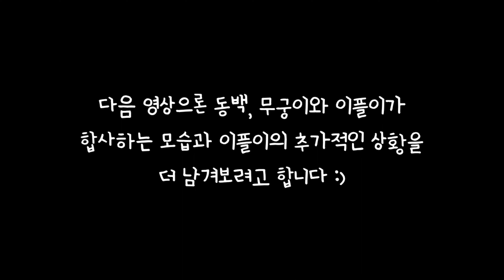다리가 부러진 길고양이 수술후 회복기.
bgm 정보